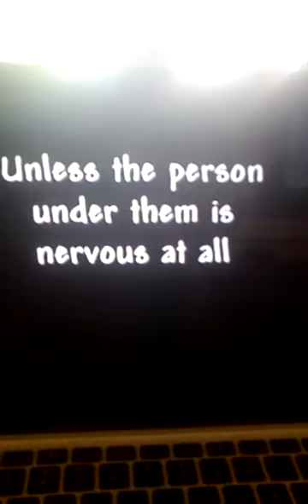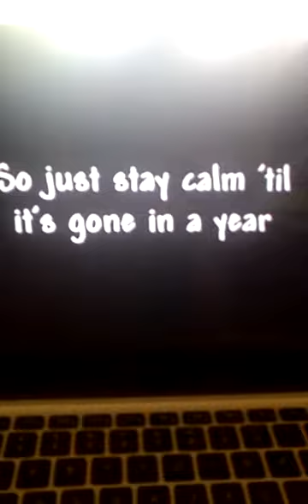Tarantula song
Listen to the tarantula song its funny